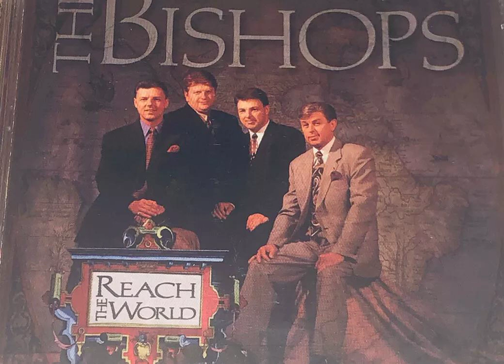The Bishops - What I Have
Christian Southern Gospel Music